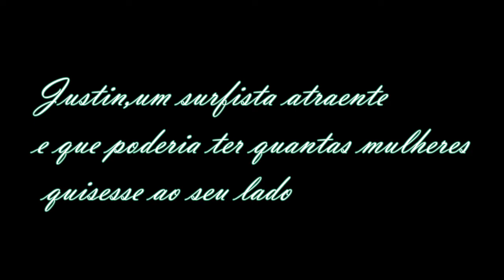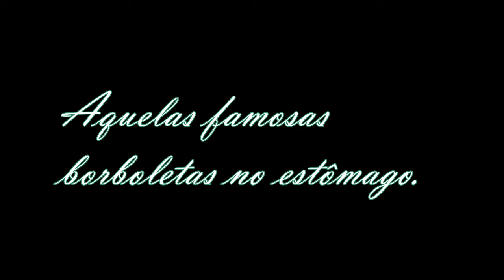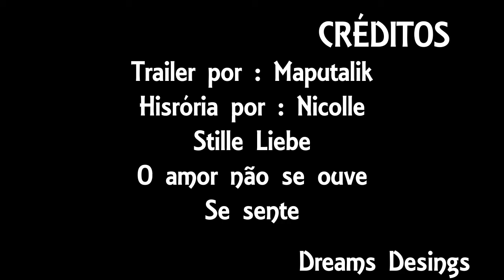Trailer: Stille Liebe (Nicolle)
Amélia vivia sem dois sentidos essenciais na vida de muitos outros seres humanos. Seus pais sempre se esforçaram para protegê-la, sabendo que a menina era um alvo fácil para aqueles que não possuíam um bom coração. O calor do Havaí era acolhedor, e contemplar o sol a fazia sentir-se satisfeita com o pouco que tinha.
Em meio ao clima tropical, ela deparasse com Justin, o filho da nova garçonete do restaurante de seu pai. Um surfista atraente e que poderia ter quantas mulheres quisesse ao seu lado, mas era ela que fazia o seu coração bater mais depressa, assim como ele imaginava que se sentiria quando encontrasse o seu verdadeiro amor. Ele não poderia lhe dizer juras de amor, pois ela não o ouviria. Ela não poderia dizer-lhe palavras de gratidão por tê-la amado como realmente era. Mas, o amor nunca impôs regras ou limites, basta estar disposto a sempre remar contra a maré.